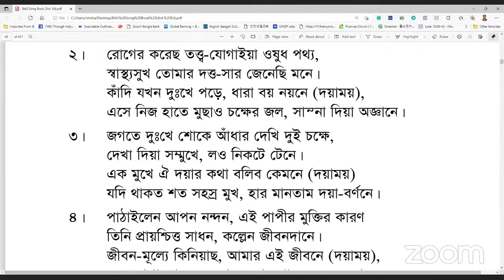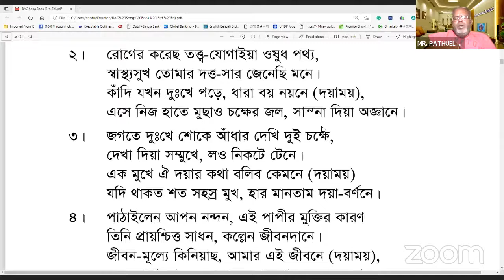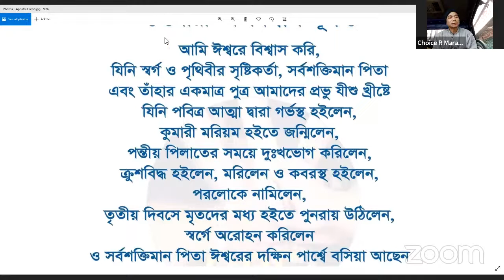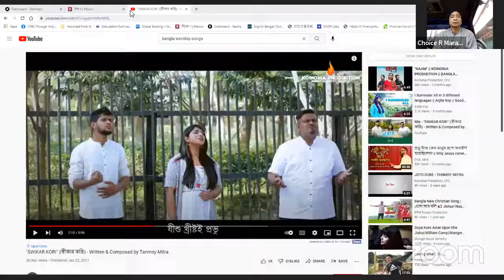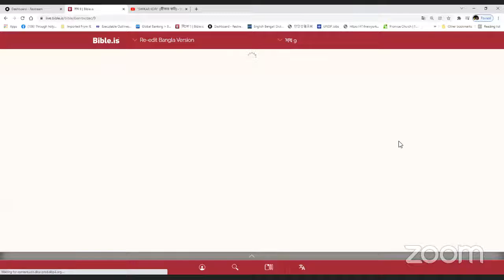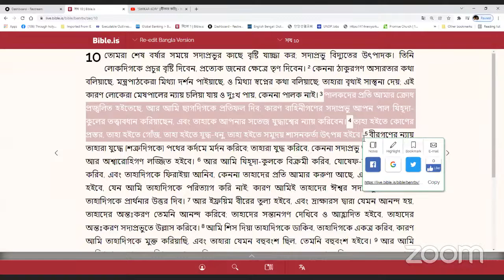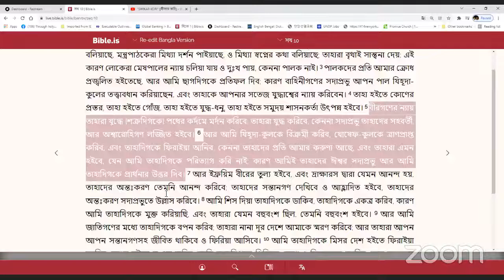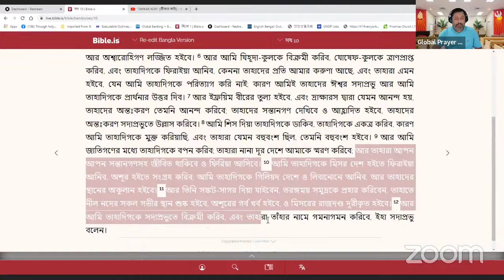31-01-22 - Rev. Susanto Boiraggi